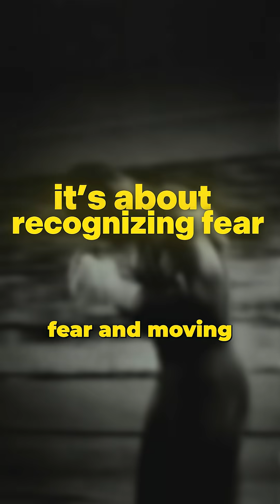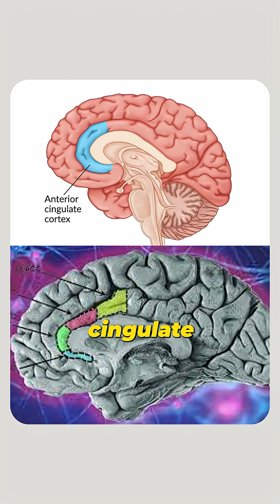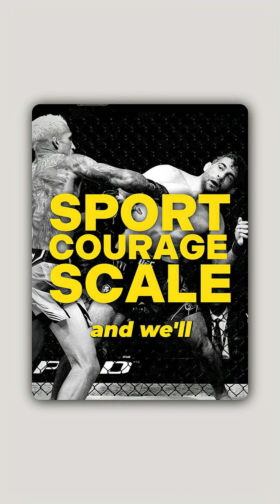The Science of Courage in Combat Sports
Courage in combat sports isn’t about being fearless. It’s about facing fear, regulating it, and stepping forward anyway. Research shows that courage is measurable, trainable, and deeply tied to emotional control and performance under stress.

You’ll learn:
• How researchers define courage in sport and what it means for fighters
• What neuroscience reveals about how the brain regulates fear during courageous action
• Why experienced athletes still feel fear but recover and respond differently
• How training reshapes your body’s reaction to fear, turning adrenaline into readiness

Courage isn’t the absence of fear. It’s control in the face of it.